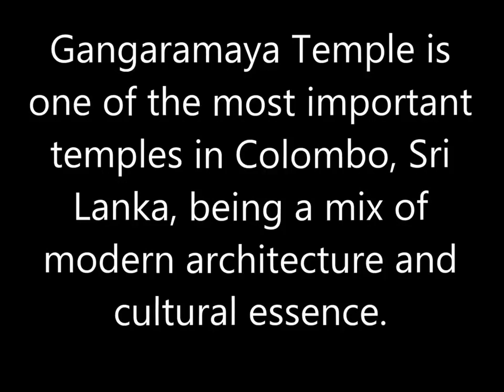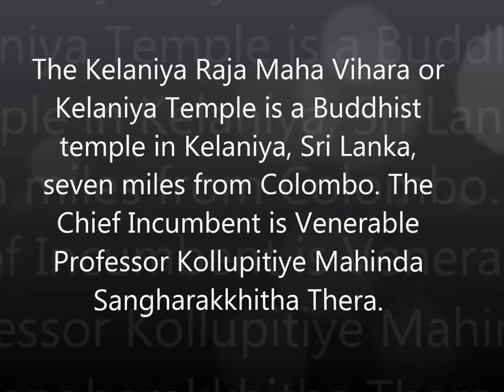Colombo temples, Sri Lanka